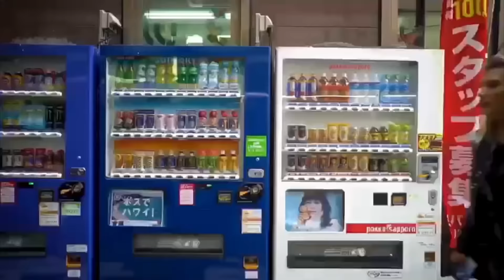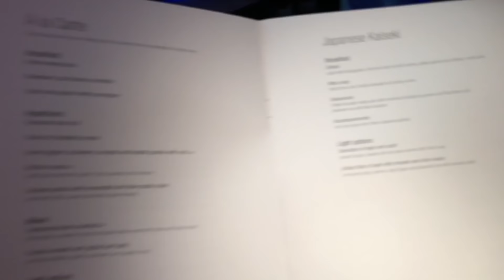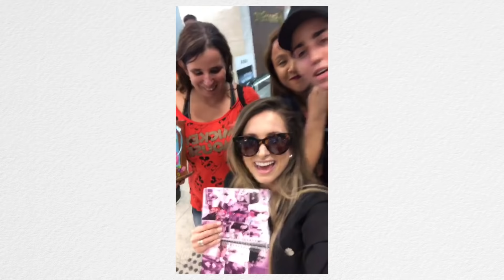30 HORAS NA CLASSE EXECUTIVA!! JAPÃO - BRASIL - QATAR AIRWAYS - Lorrayne Mavromatis